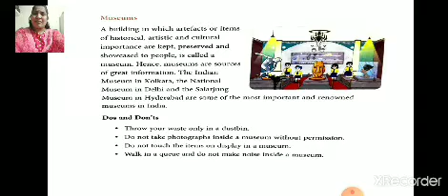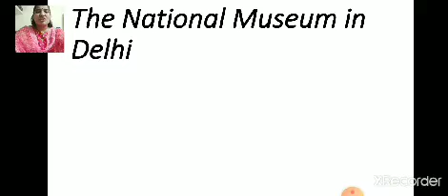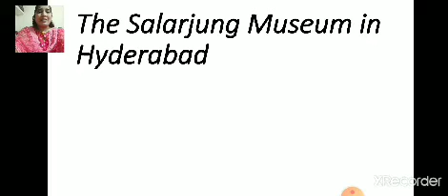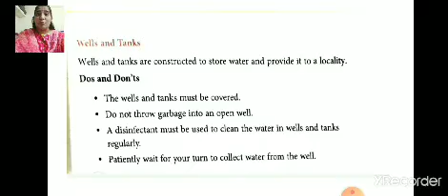06-08-2020 CBSE || CLASS 4 || SOCIAL STUDIES ||LIVING IN A COMMUNITY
CARING FOR PUBLIC PROPERTY